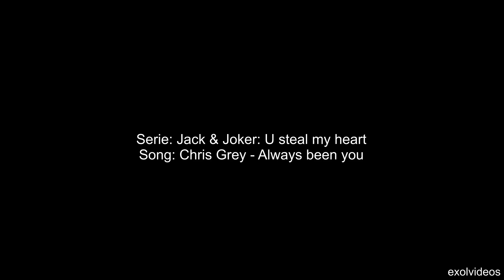[BL] Jack & Joker - Always been you [FMV]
Serie name: Jack & Joker: U steal my heart
Song: Chris Grey - Always been you

(The more recent edits are better than the old.)